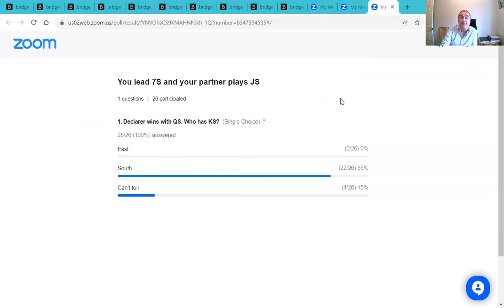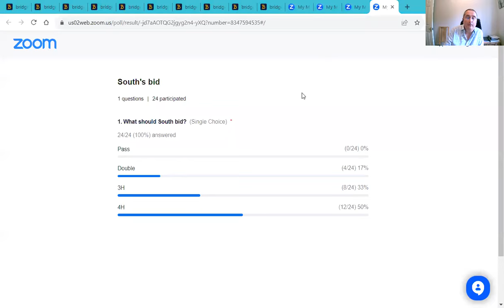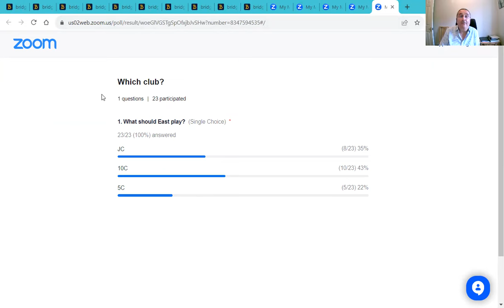How to Play Deceptively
Examples of how declarer can attempt to mislead or deceive the opponents